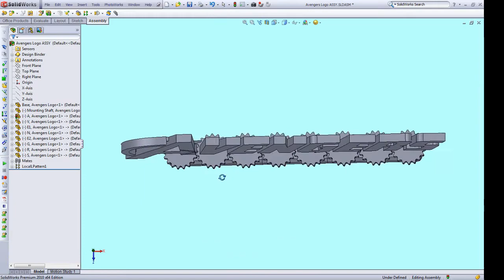Avengers 3D Printed Rotating Logo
In honor of the release of Avengers Infinity War, here is a special 3D printed rotating Avengers Logo I designed.  In this video I show how I designed and built the logo.  Also, I try to put the word out about THE missing Avenger, Hawkeye.  He has been conspicuously absent from the Infinity War trailers!